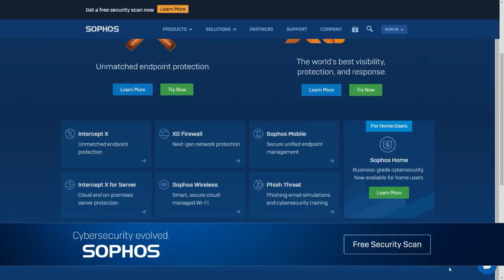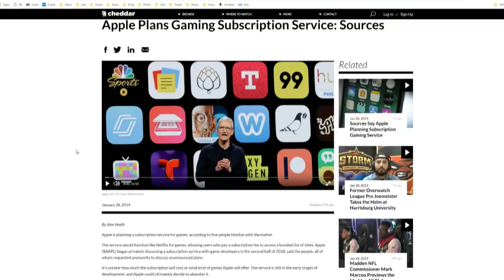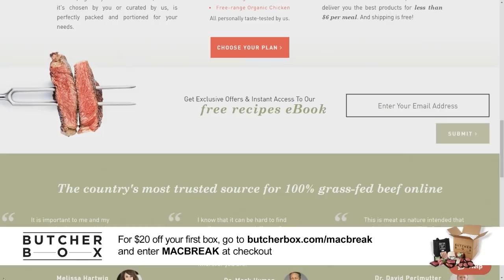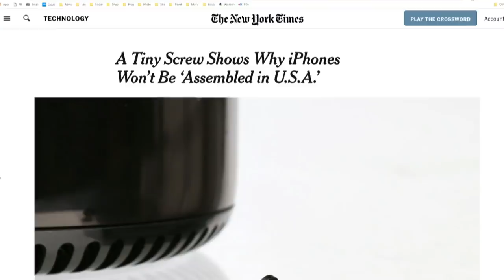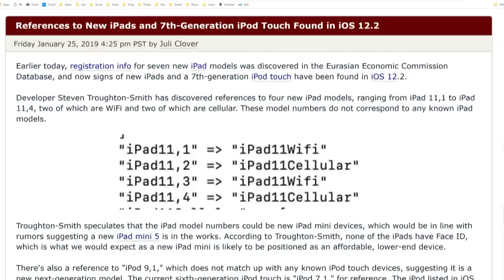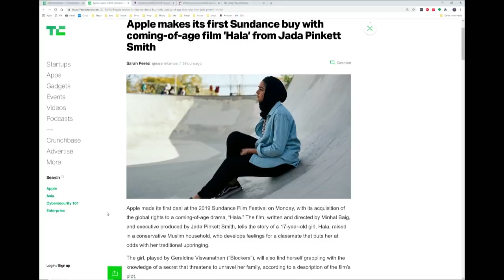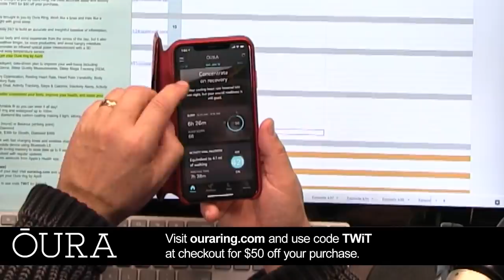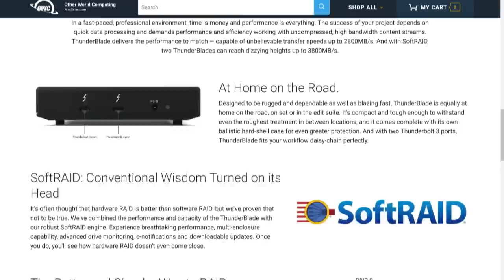The Taming Of The Screw - MacBreak Weekly 646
iPhone FaceTime Bug, Apple Earning Call
-- A new bug with FaceTime on the Iphone.
-- Some thoughts on what we can expect from the Apple earnings call later today.
-- Is Apple planning a subscription service for games?
-- Apple needs one little screw to manufacture iPhones in the US, but it can't find it here.
-- iOS 12.2 is out, what can it tell us about new iPads?

-- Lory's Pick: Infinity Pillow
-- Andy's Pick: Pepsi 1893
-- Leo's Pick: OWC Thunderblade 2
-- Rene's Pick: AirBuddy

Hosts: Leo Laporte, Andy Ihnatko, Rene Ritchie
Guest: Lory Gil